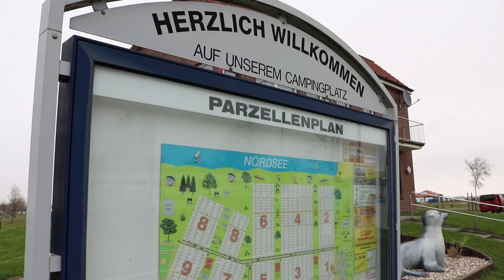Start in die Campingsaison | Wilhelmshavener Zeitung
Die Campingsaison in Schillig und Hooksiel läuft an. Wir haben bei den Dauercampern nachgefragt, was ihnen am Camping an der Nordsee so gefällt.